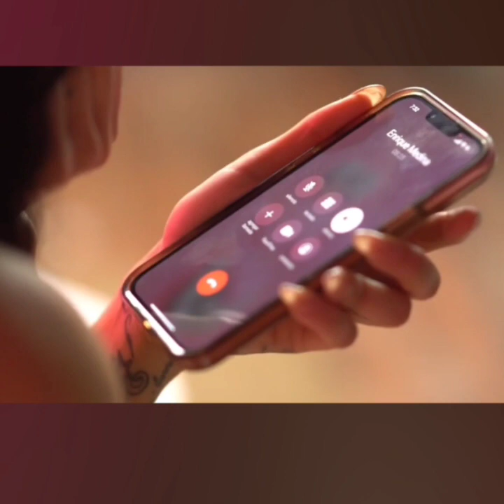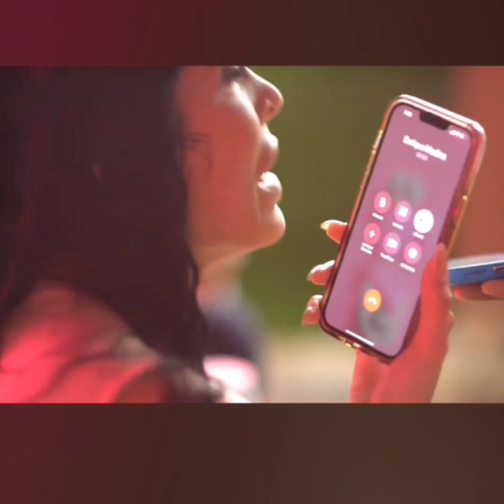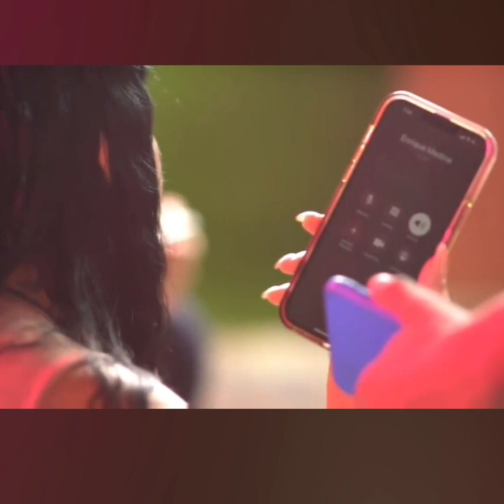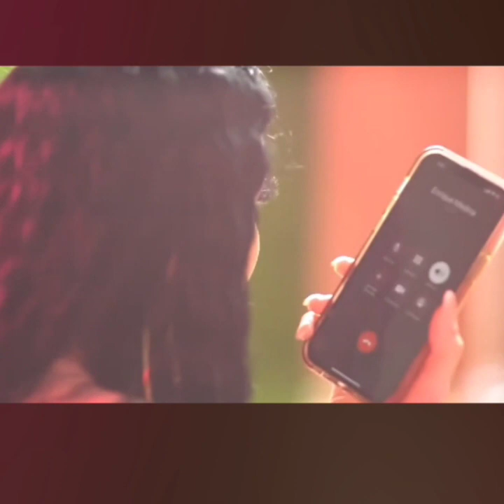yessica Pereida mete al medio a enriquez medina lo graba en una llamada telefonica